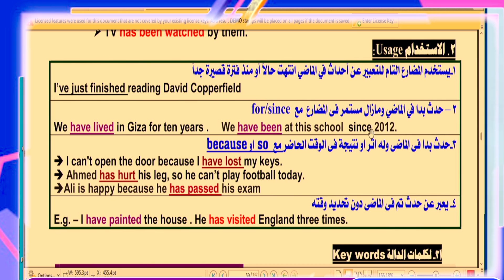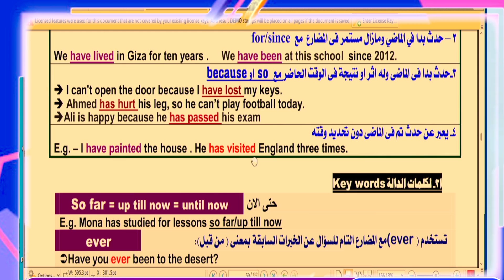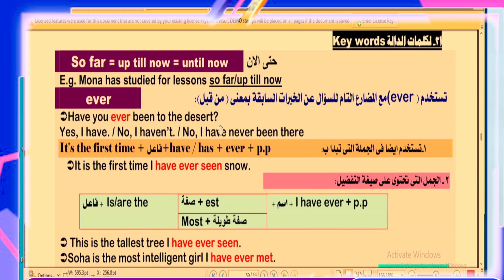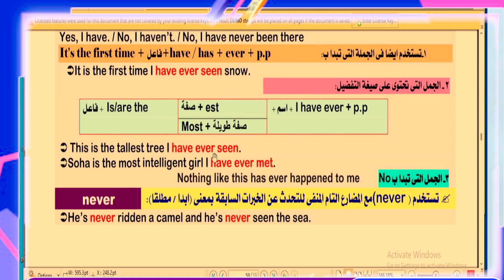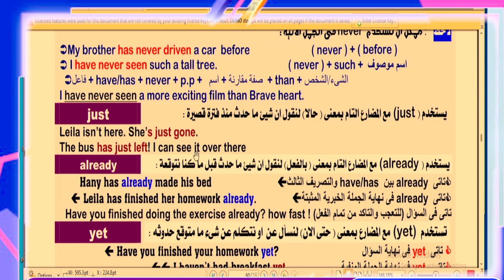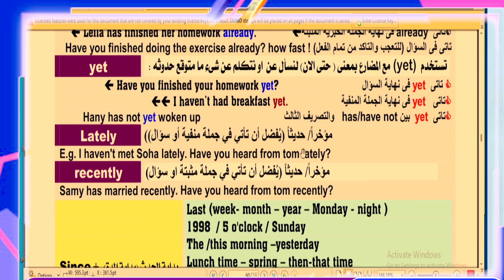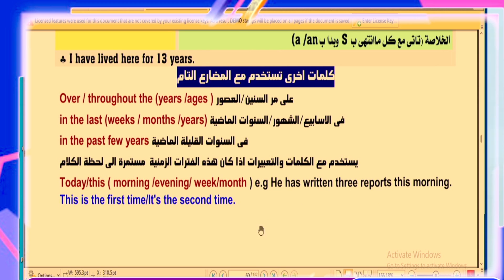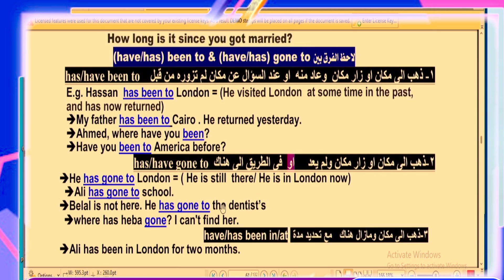استخدامات المضارع التام والكلمات الدالة عليه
لحجز الدروس أونلاين فى جميع المواد التواصل عبر الواتس اب رقم :   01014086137
ما عليك سوى الانتساب إلى هذه القناة للاستفادة من المزايا: